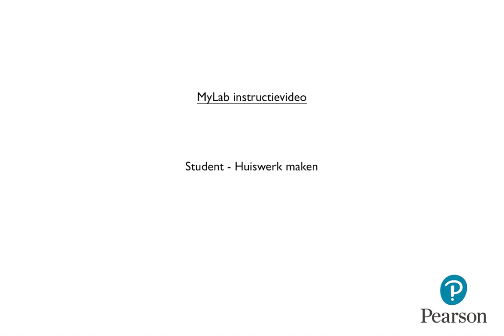Student - MyLab Huiswerk maken